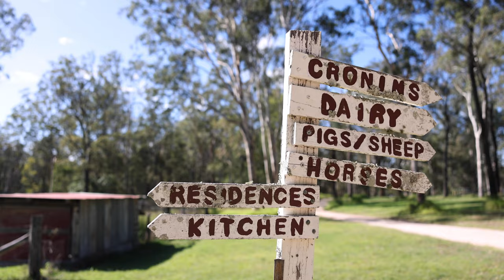The Benefits of Ironbark Outdoor Education | St Peters Lutheran College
In this series we talk to the Director of the Ironbark Outdoor Education Centre.

Ironbark is a pioneering outdoor education program based at the College’s Ironbark Centre near Crows Nest, Queensland. For five weeks in Year 9, students are required to live and breathe farm life, free from the distractions of electronic media (mobiles, TVs and computers). The program focuses on the values of community, commitment and connection. Students are encouraged to discover strength born of teamwork and persistence and to awaken their individual capabilities.